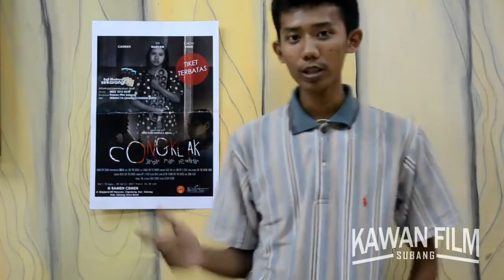Testimoni film "CONGKLAK"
Terimakasih atas apresiasi nya untuk kawan kawan yang sudah hadir di acara screening film pendek kami.